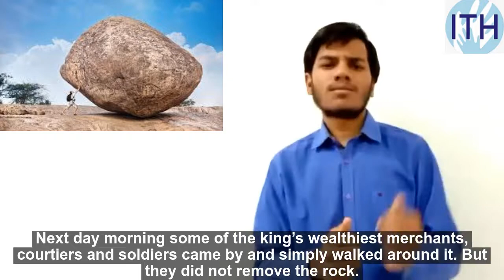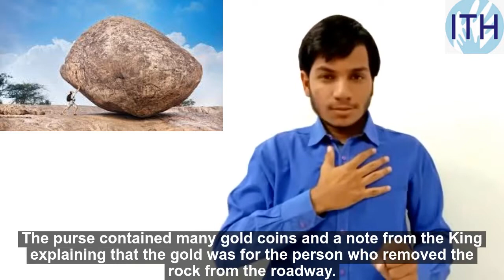The Obstacle in Our Path (Opportunity) - For Deaf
This is an ancient story

King kept big rock on the roadway at night.

Next day morning some of the king’s wealthiest merchants, courtiers and soldiers came by and simply walked around it. But they did not remove the rock.

Many people loudly blamed the King for not keeping the roads clear, but none of them did anything about getting the rock out of the way.

A peasant then came along carrying a load of vegetables.

He thought that this big rock is creating a problem too many people. Let me push the rock out of the road.

After much pushing and straining, he finally succeeded.

After the peasant went back to pick up his vegetables, he noticed a purse
lying in the road where the rock had been kept.

The purse contained many gold coins and a note from the King explaining that the gold was for the person who removed the rock from the roadway.

Moral of the stories

Every obstacle we come across in life gives us an opportunity to improve our circumstances. So the moral of the story for Deaf people is work hard and create an opportunity for you and hope for the best.